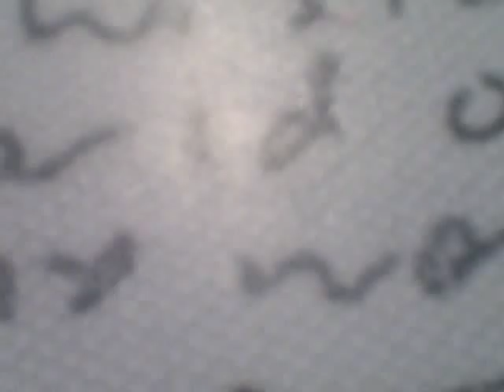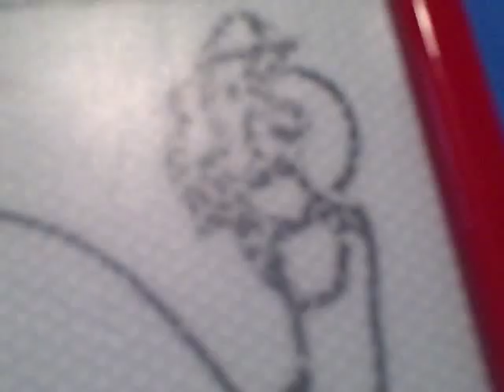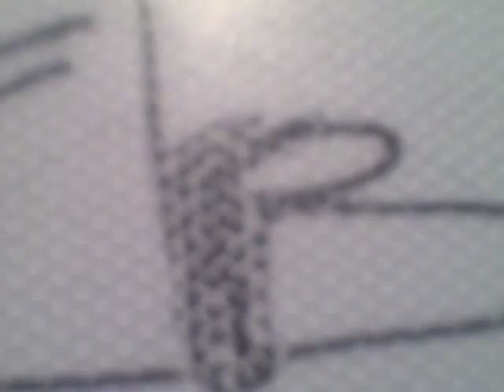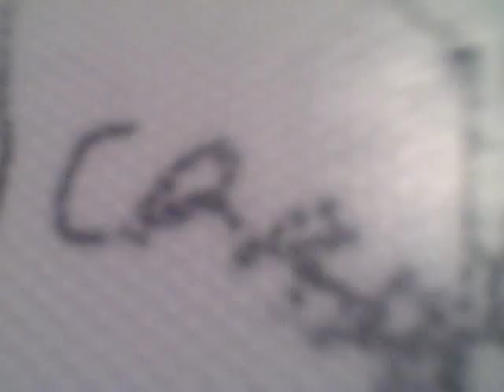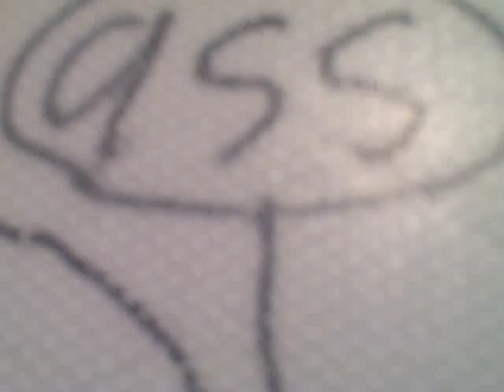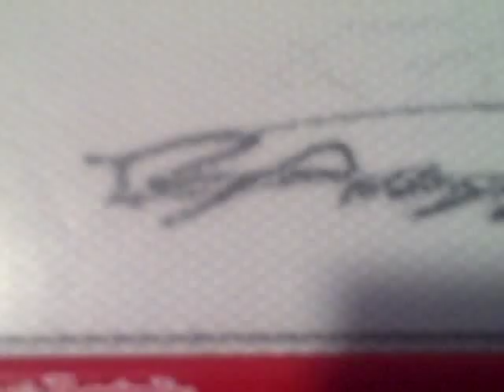Greeny Phatom Classics: A Twisted World Of Sony Wonder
PLOT: Sony Wonder has a proclamation with people with a bottle of coke. Little Guy came up and spilt it. Sony Wonder got mad and strangled Little Guy